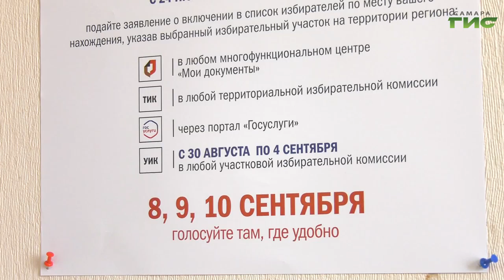В администрации Самары обсудили подготовку ко Дню города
Самара готовится встретить День города. В ближайшие выходные в столице региона пройдут праздничные мероприятия. Об этом сообщили на еженедельном совещании в администрации города, которое провел первый вице-мэр Владимир Василенко. Основные торжества запланированы на 10 сентября. Что ждет самарцев в 437 день рождения города, - узнала Ольга Павлова.